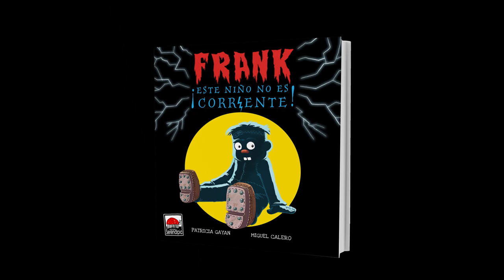FRANK, ¡ESTE CHICO NO ES CORRIENTE! (BOOKTRAILER)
Bienvenidos, bienvenidas a una historia horripilante
¿Habéis bebido ya agua?¿ algún adulto delante?

Este es un cuento de rimas,
y de humor.
¿O era un cuento de risas
y  de amor?
De amor paternal y verdadero.
Amor de un monstruo que no da miedo

Todo comienza buscando cabezas
Estad tranquilos, no son las vuestras.
¿Mejor? Prosigo.

Decía que empieza en un cementerio
Pero ya he dicho q no es de miedo
¿Dónde sino hay manos y sesos
hay que buscarlos entre los huesos

¿Qué le falta a Frankenstein para estar contento?
¡Quiero un pequeño! le grita al viento

No te preocupes, y no te alarmes,
porque su amor vive entre cables,
Tuercas, tornillos y algunos hilos.
Se cose todo y sale un hijo

¡Ay que alegría! y ¡qué jolgorio!
Habrá más fiesta que en un bodorrio
Todos los monstruos de la jet set
Al niño Frank desean ver.

Más algo pasa en esta fiesta
¿Logrará el niño salir de esta?

No te lo cuento ¿quieres saberlo?
¡Cómprate el cuento y corre a leerlo!

TEXTO: Patricia Gayán.
ILUSTRACIONES: Miguel Calero.
EDITORIAL: Serendipia Ediciones.